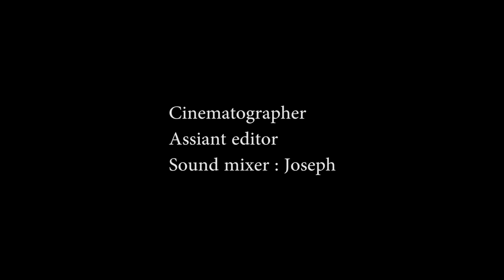Holiday Spirit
2020 Holiday Film Challenge video created by Fayette County High School students in Fayetteville, GA.